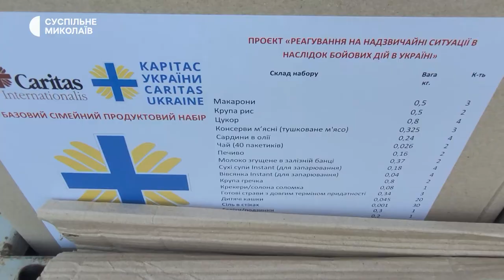Допомога для дітей з інвалідністю. У Миколаєві волонтери роздали гуманітарні набори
У Миколаєві 22 серпня волонтери роздали гуманітарну допомогу сім’ям, які перебувають на обліку в одному з інклюзивних товариств. Люди отримали продукти, ліки та засоби особистої гігієни.